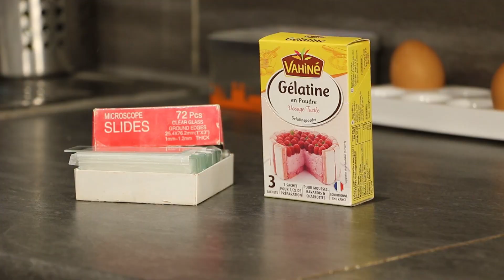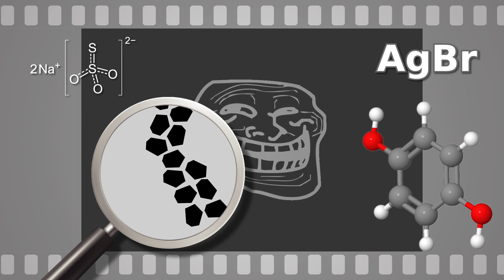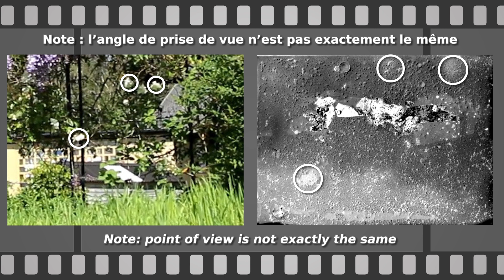Photographie DIY : du chlorure d'argent et des problèmes... | À vous la science #6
Le saviez-vous ? Le chlorure d'argent est une substance qui réagit à la lumière ! De là à en faire des plaques photographiques, il n'y a que moi pour avoir une idée aussi lumineuse... ou saugrenue, à vous de choisir :p